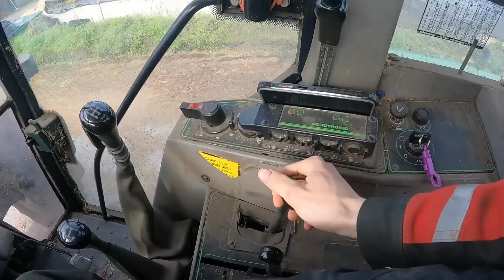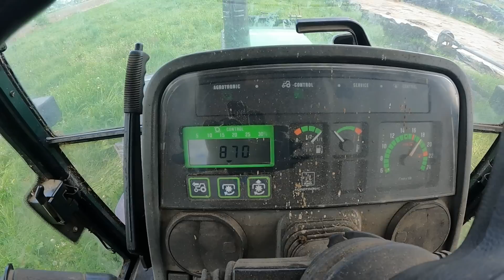Gras maaien! Geen front maaier?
Hey nice that you watch my video! Do you have a question? put them here :)

NLfarming